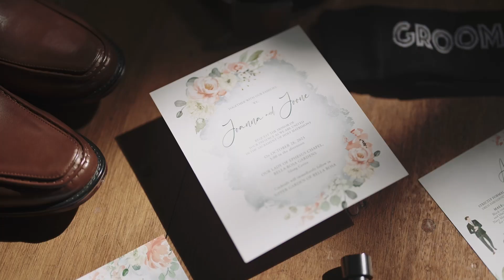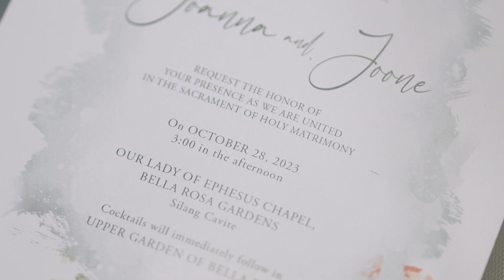Joone // Joanna | Wedding SDE Video